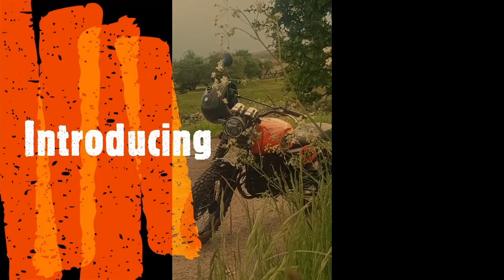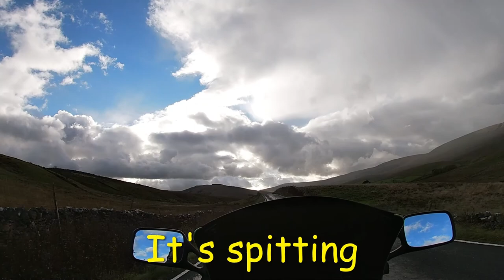AJS Tempest 125 Scrambler / Kawasaki GPX 750R , Fatman & goby's grand tour part 2, God's own country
A Ride out to the Beautiful Yorkshire Dales (God's own Country)  part 2 THE RACE HOME ( a race against old farther time & mother nature) picks up from part 1 at Hawes, taking in the Ribblehead Viaduct , Horton in Ribblesdale, Settle & Gargrave & finally home, Can a fatman survive on a 125, is about showing learners & people thinking of learning to ride a bike how you are not limited just to your area or town & can go anywhere using only A & B roads